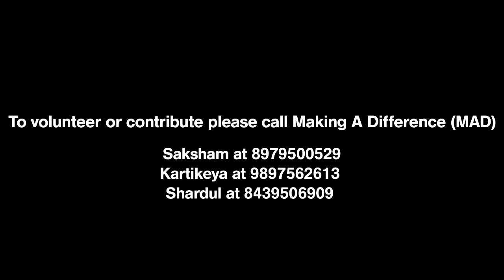Uttarakhand needs friends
This is what needs all our attention. NOW!
Uttarakhand has rarely seen a tragedy of this magnitude. Our state and our people need help.